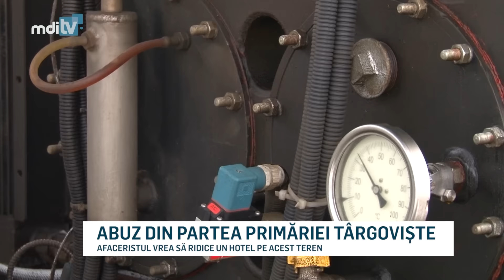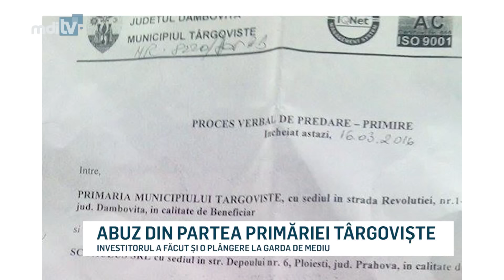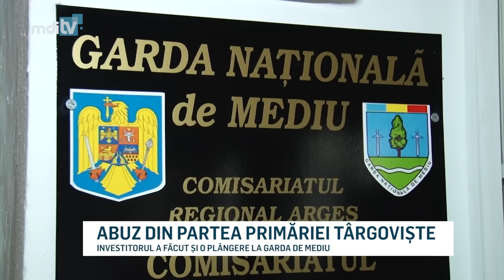ABUZ DIN PARTEA PRIMARIEI TARGOVISTE